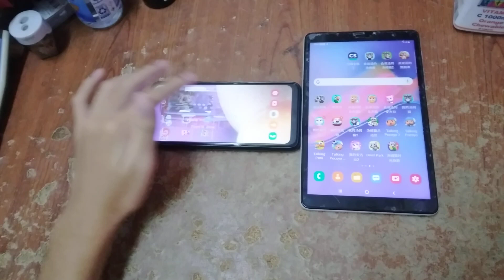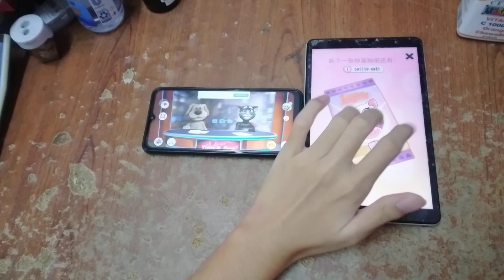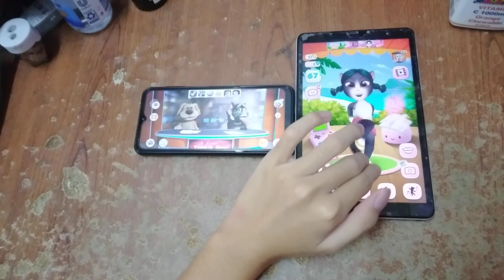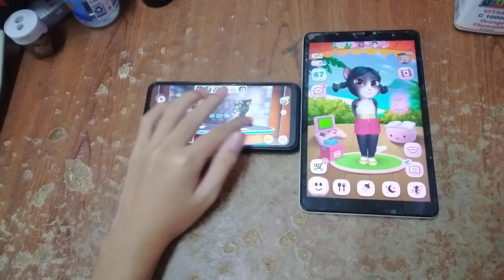Talking News & My Talking Angela Echo 8108